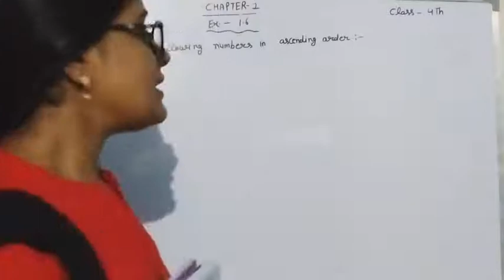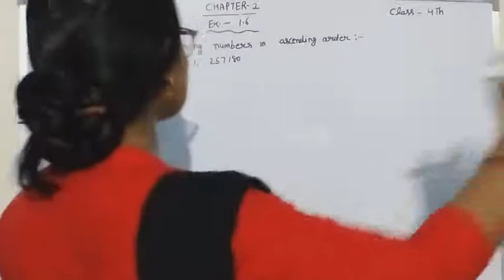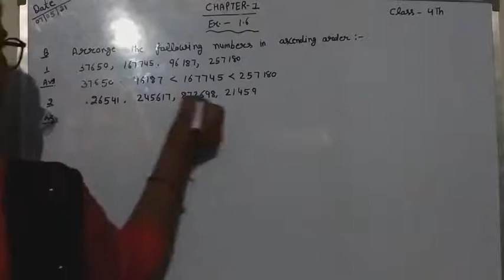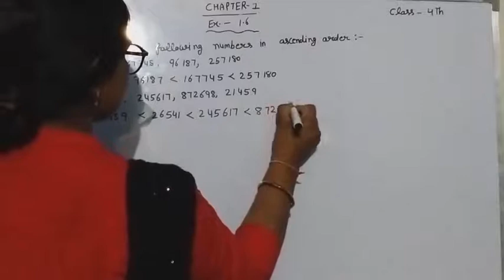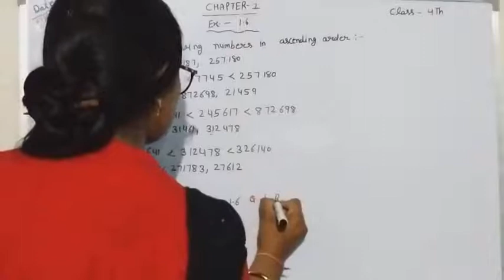May 7, 2021